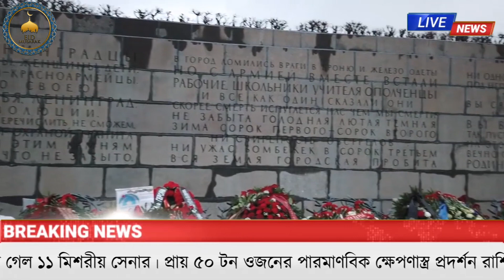আন্তর্জাতিক সংবাদ । Today 08 May'22 BAC World News বিশ্বসংবাদ Latest World news ajker Bangla news 24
আন্তর্জাতিক সংবাদ Today 08 May' 2022 | BAC World News বিশ্বসংবাদ Latest World news ajker Bangla news 24 | antorjatik khobor bangla | bbc antorjatik sambad

World news  antorjatik news  today international news  বিশ্ব সংবাদ আন্তর্জাতিক খবর  সারাদেশের সর্বশেষ বিশ্ব সংবাদ

আমাদের ফেসবুক পেজে ঘুরে আসার অনুরোধ রইলো।যেকোন তথ্যের জন্য লাইক দিয়ে পাশে থাকুন।ধন্যবাদ